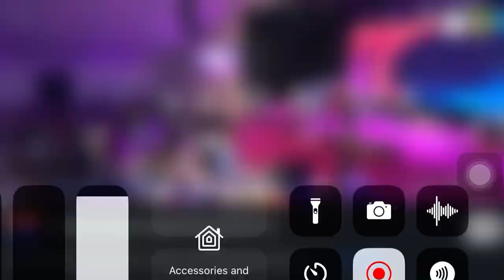Rev. Eastwood Anaba at Cedar Mountain Chapel (prophetic Healing and deliverance